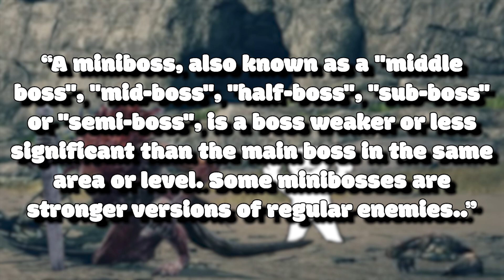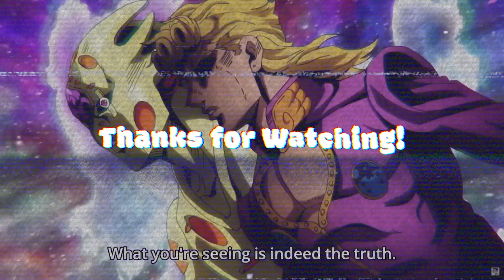An Elden Ring Randomizer Ep#1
Over the past year, I've been brewing video ideas, but now it's time to test if I'm one of the greatest gamers in history.

In this Episode:

Part 1: The Build – Inspired by Paul Blart, I chose the worst build for the ultimate challenge.

Part 2: Limgrave – Facing giant lobsters and dragons, addtionaly the first boss fight with Leonine Misbegotten was a struggle.

Part 3: Exploration – Found some sick drip, weird enemies, and a lot of garbage before moving on to the next boss.

Part 4: Mohg, the Blood God – After countless deaths and hours of grinding, can I finally defeat Mohg, proving my dedication and skill as the greatest gamer alive?

The journey is far from over. Join me on stream every Sunday and Monday as I continue to conquer Elden Ring. Do I have what it takes to be one of the greatest gamers in existence? Let's find out together!